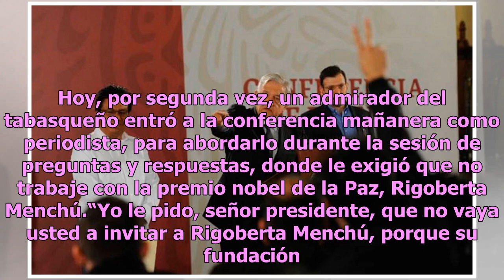A pesar de incidentes, Ayudantía continuará con seguridad de AMLO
El presidente de la República Andrés Manuel López Obrador reconoció que corre riesgos con su sistema actual de seguridad y tampoco estaba preparado para el incidente de ayer, cuando una mujer burló los filtros de seguridad para entregarle una petición en nombre de los indígenas tarahumaras. Ante ell...